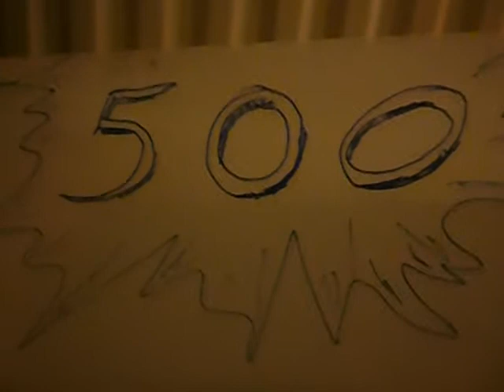19z14_17 [nl] CinqueCento !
Celebrating my 500th YouTube Video - Party Time !

( this one is actually # 504 , bc the four i uploaded this afternoon were 500-503 , but we'll pretend that this one came first - if i hadn't gone to that update screen in the YouTube manager , i would never have noticed , so yeah : thanx YT ! )

( it has been a joy to create and upload and share these first 500 , and a weird thing happened this year : i started with 3 or 4 subscribers , but somehow there's 17 of you now : THANX ! )

( when i made the thumbnail i noticed that that photo had seuqence number 1230 500 . . . things like that happen a LOT lately . . . THANX ! )